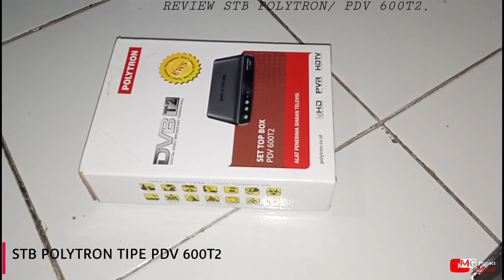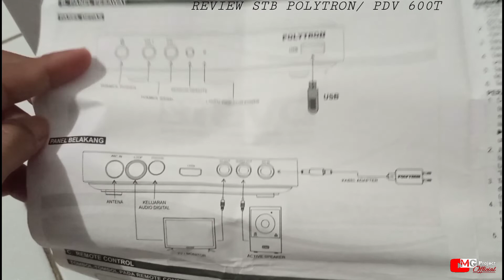Set Top Box (STB) Polytron PDV 600 T2 Review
Sebuah alat yang digunakan untuk menerima siaran tv digital pada tv yang belum otomatis digital atau masih analog.

siaran tv digital, tv digital, tv digital tidak ada sinyal, tv digital tanpa set top box, tv digital tanpa antena, tv digital murah, tv digital polytron, tv digital tidak ada gambar, tv digital indonesia, tv digital set top box, tv digital tidak ada suara, stb Polytron PDV 600T2, stb berkelas, MGP Official,